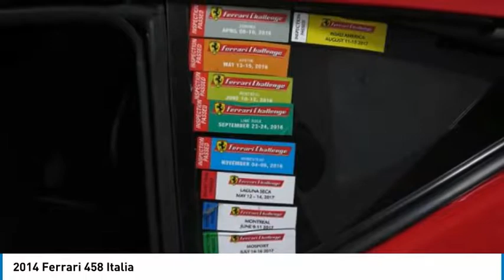2014 Ferrari 458 Italia Roswell GA 187634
2012 Ferrari 458 EVO Challenge Car/ Red over Black/ Ran in 2 Seasons with Ferrari of Atlanta Race Team/ Comes with 2 seats/ Carbon Fiber Rear Wing/ Fire Suppressor System/ Data logger/ Extra Set of Race Pads/ 4 sets of Spare Wheels.